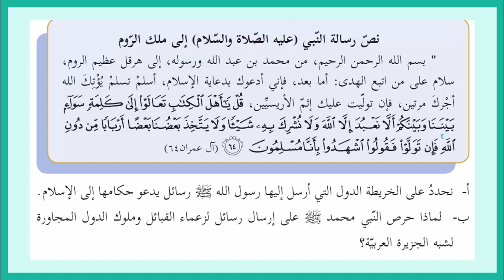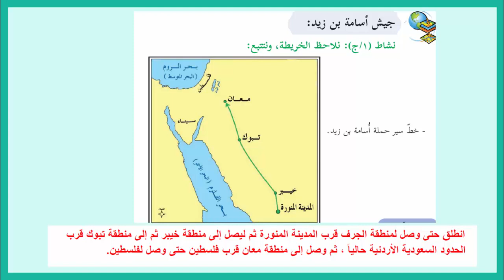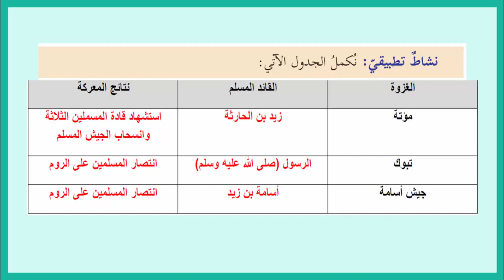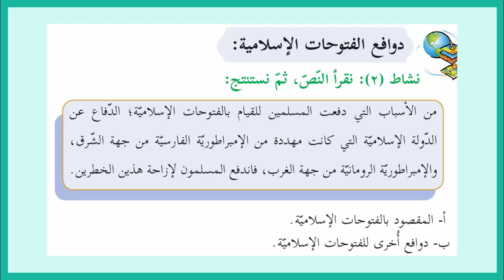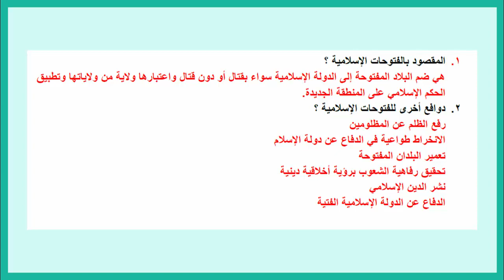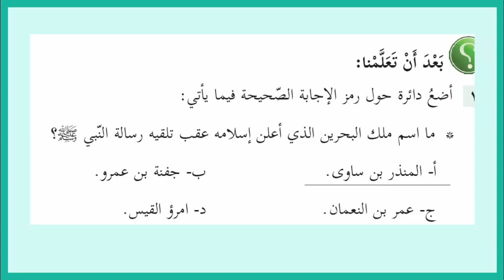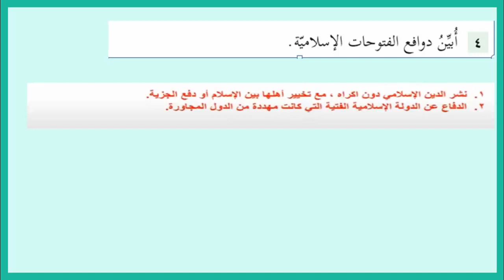حل أسئلة درس علاقة الدولة الإسلامية مع دول الجوار | الدراسات الاجتماعية | الصف السادس | الفصل الثاني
رابط موقع الباتريون لمن يريد دعم القناة :
حلول و شرح كتب المنهاج الفلسطيني الجديد الصف السادس الفصل الثاني
الحياة الاجتماعية,الحياة الدينية,الدراسات الاجتماعية,دراسات اجتماعية,الحياة الاقتصادية,الدرس الاول الحضارة و التاريخ,الحياة الدينية للصف الاول الثانوي,اجابة كتاب الدراسات الاجتماعية الصف السادس فصل ثاني,الحياة الاجتماعية للعرب,الحياة السياسية,شرح درس الحياة الدينية للصف الاول الاعدادى,الدراسات الاجتماعية للصف الاول الاعدادى الترم الاول,درس الحياة الدينية كتاب الدراسات الاجتماعية الصف السادس الفصل الثاني المنهاج الفلسطيني,الحياة الدينية في مصر الفرعونية,اغاني الدراسات الاجتماعية،